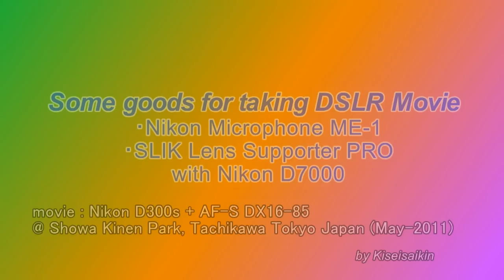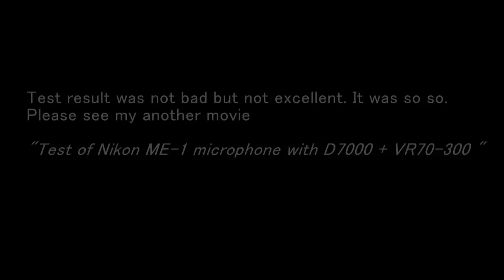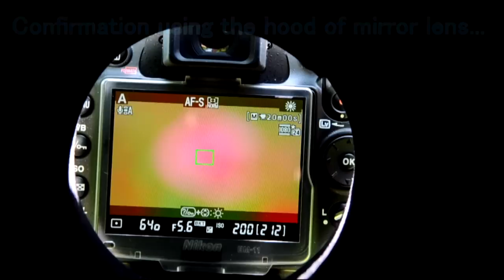Before test : Nikon ME-1 and SLIK Lens Supporter PRO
with Nikon D7000

20110514EQUIPMENTS.wmv